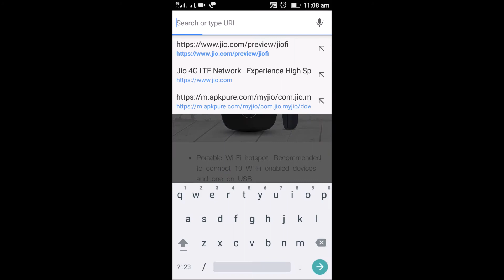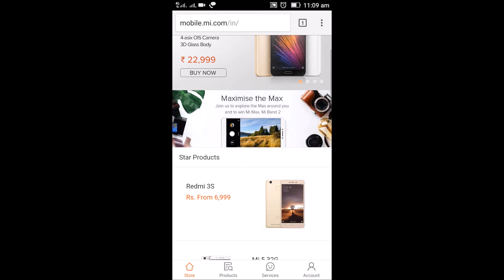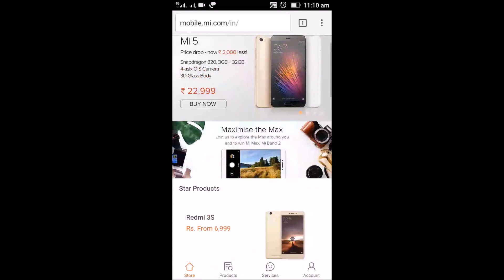Next Sale of Redmi 3s or 3s Prime (India) | Indian Product Reviewer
Hello Guys Welcome Back to Indian Product Reviewer,
Today we are giving you a quick update on Redmi 3s and Redmi 3s Prime's Next Sale which is happening on every Wednesday 12Pm on Mi.com and flipkart.